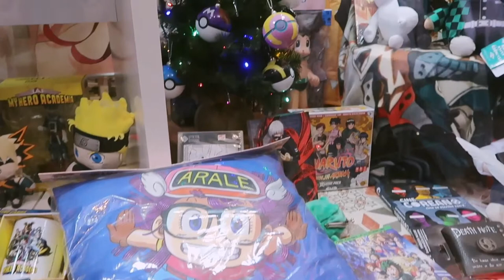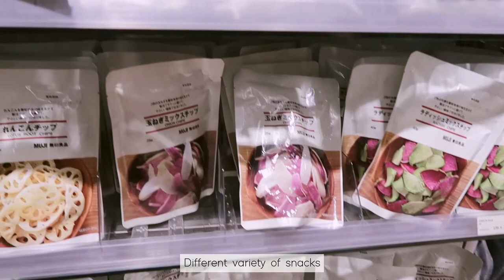Life Vlog /A Day in Barcelona/Simple Catalan Christmas Lunch/ Evening Stroll in My City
Hello all,
I went to Barcelona for a day since my husband was on his 1 week Christmas holiday. We spent a good time there visiting interesting places and seeing things.
My husband prepared a Christmas lunch the catalan way, simple yet delicious! He cook the meatball pasta soup for 3 hours. It was very flavourful.We didn't cook any prawns since it will be too much food for just two of us.
In the evening we went for a walk to see the city in its Christmas lights. It was a great festive season spent with family.

0:00 - Intro
0:09 - La Rambla, Barcelona
0:15 - Visiting Les Galaries Malda ( anime,manga,pokemon,etc. shops)
1:48 - Pigeons near Plaza Catalunya
2:17 - The famous Casa Batllo Gaudi
2:30 - Found Japanese store Muji
3:49 - Having lunch at Restaurant Malaysia in Barcelona
4:52 - How to make avocado smoothie
6:12 - Husband cooking Catalan meatball pasta soup
7:13 - Stir fried cuttlefish with garlic the spanish way
8:20 - Eating simple Catalan Christmas lunch
9:03 - Evening stroll in the city to see Christmas lights
🌳 About me 🌳

I am  based in Spain and I make vlog about my simple ordinary daily life.